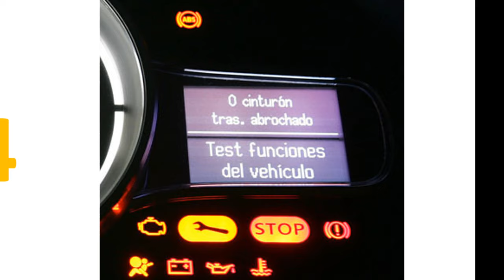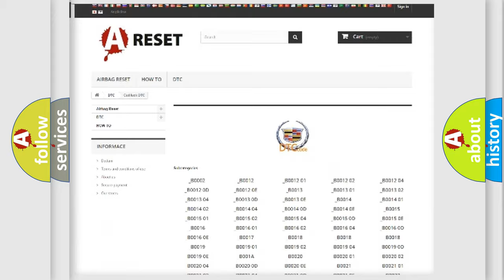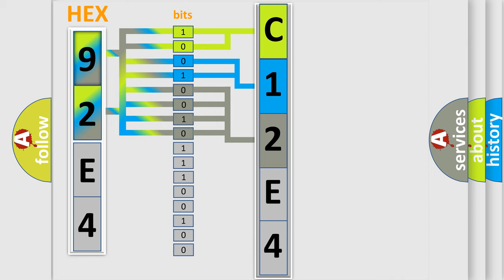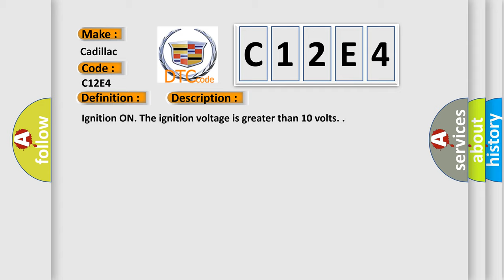DTC Cadillac C12E4 Short Explanation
Contents:
0:21 Basic DTC analysis according to OBD2 protocol standard.
1:48 Insight into programming
2:58 A diagnostically understandable description of the Diagnostic Trouble Code
3:05 Basic error definition

Make
Cadillac
Code
C12E4
Definition
Device Voltage Reference Output Circuit
Description
Cause
The EBCM detects an internal 5 volt supply failure